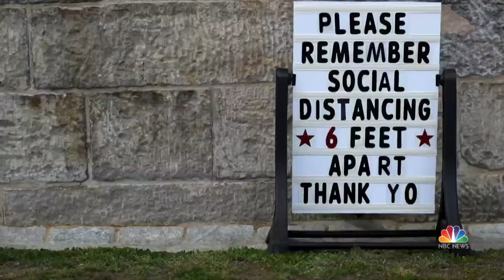Lester Holt Reflects On Year Of Hope And Setbacks Amid Pandemic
As 2021 nears its end, NBC News’ Lester Holt looks back on a year defined by hope and setbacks as the coronavirus pandemic persists.